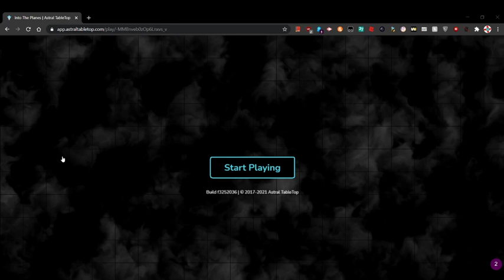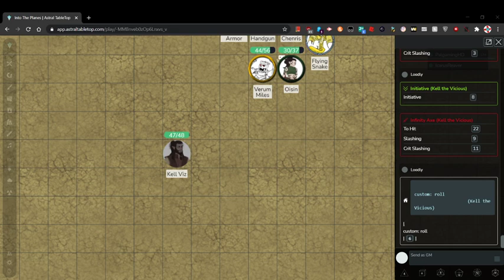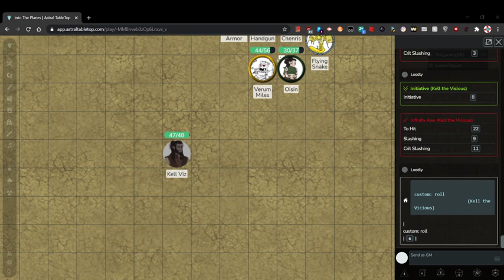Into the Planes Session 16 || Taverns and Travel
My streamlabs was lagging behind so far that when I ended the stream it ended during the break, so here is a quick summary if what happened after Arzor smelled the musky odor:

An Ettin with crusted dirt splattered over him was seen by Arzor and Oisin, Oisin then casts pass without trace and manages to get everyone to safety. The next day the party gets tracked by a hippogriff that tries to attack the direwolf. It manages to bring the direwolf unconscious but Oisin heals it immediately after. The hippogriff changes targets and attacks Oisin. The dire wolf eventually saves Oisin, who is unconscious, and continues onward with the path. Arzor uses a healing potion to heal Oisin on the way.
When the fourth day comes, they stare across an array of hills, and in the distance they stare at the city of Garnch.